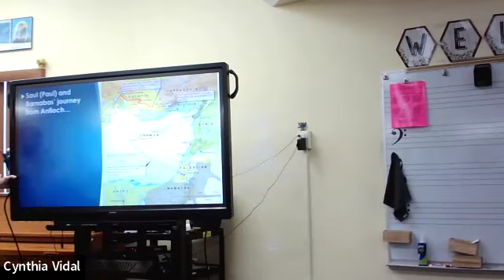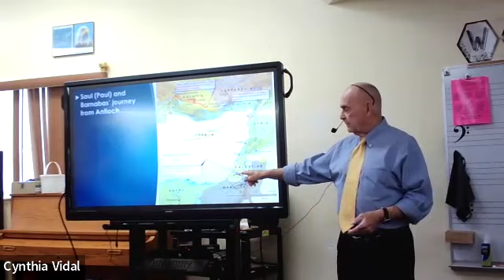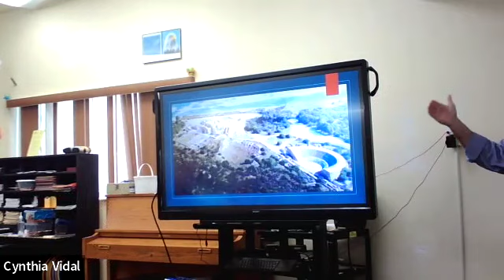Disciples of the Way September 1st, 2024 Teacher: Roy Howard